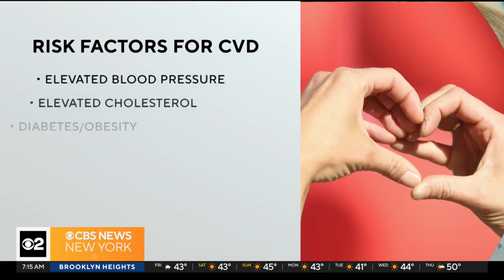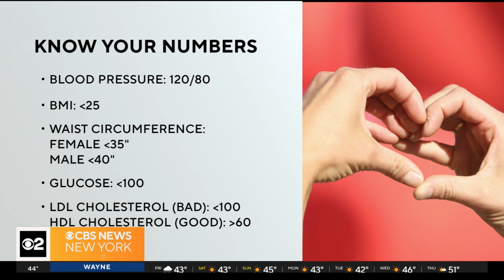On Call with Dr. Kumar: Women's heart health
Friday, millions of women are wearing red to raise awareness about cardiovascular disease, the number one killer of women, according to the American Heart Association. Dr. Nidhi Kumar is on call for CBS News New York with what you can do for better heart health.